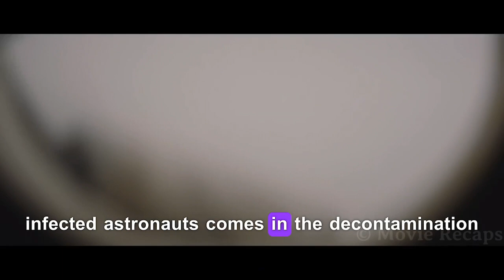As the final day on Mars unfolds, a team of astronauts confronts the unknown in a race against time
"The Last Day on Mars" (2013) could be something like: "As the final day on Mars unfolds, a team of astronauts confronts the unknown in a race against time."